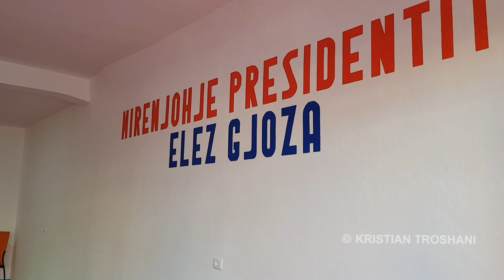Palester Peshengritje inagurohet ne Shkoder